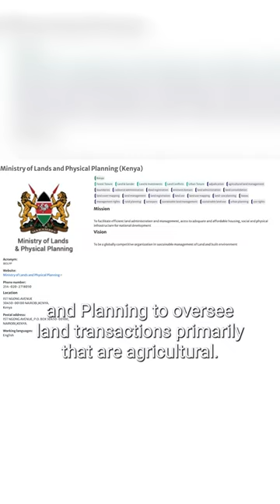The Land Control Board Defined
Have you heard about the Land Control Board? In this video, we define what a Land Control Board is and its role.

Looking for a safe and secure land deal? Secure your Imbuko V 1-acre lot, now pre-selling at KES 1.19M ONLY. This project is located 37km from Emali Town, 6.5km from the fully-tarmacked Emali-Oloitoktok Highway and 200m from the Kilimanjaro water pipeline.

The breathtaking views of Mt. Kilimanjaro and Chyulu Hills from our site make this the perfect getaway for someone looking to escape the chaos of town living.